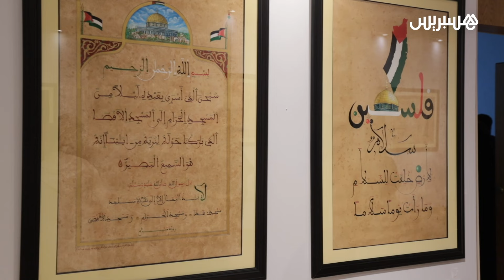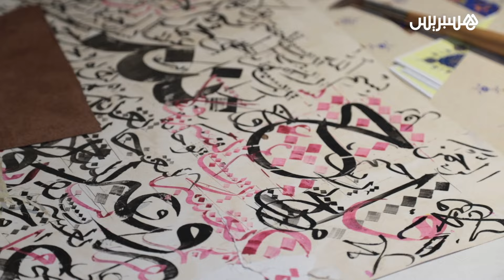وكالة بيت مال القدس تحتضن معرضا فنيا للتضامن مع الشعب الفلسطيني